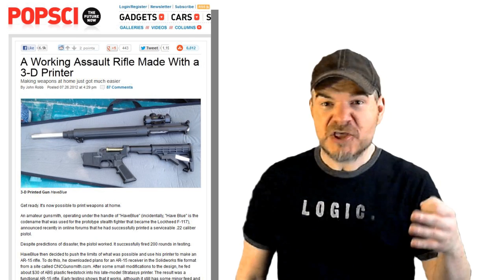Print Your Own Gun - Why Gun Laws Will Never Work.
Has technology made enforcement of gun laws nearly impossible? I can foresee a future where guns are a new fashion accessory. You'll be able to download the latest and coolest styles off the internet and then print them out on your 3d printers.

and support the cult today!